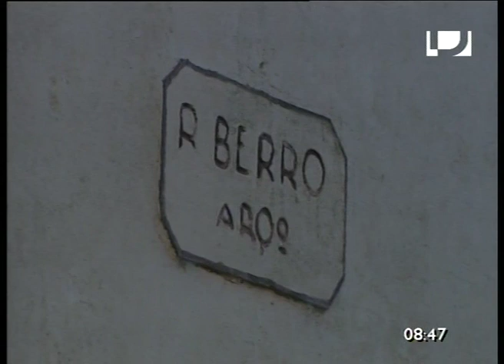InfoTNU: Entrevista con Jorge Gago